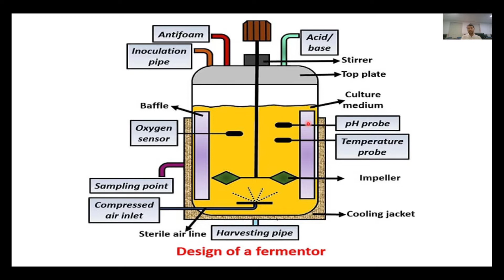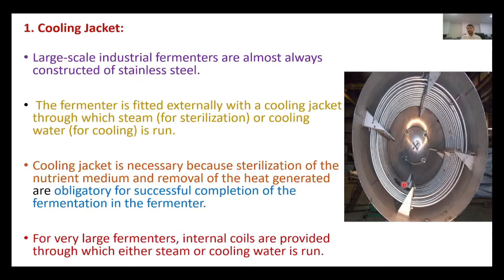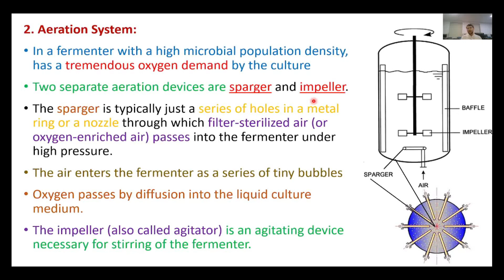Introduction to Fermenter # Part 02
Design of Fermenter
Cooling Jacket
Large fermenters, Internal coils
Aeration System
Sparger and impeller
Sparger is typically just a series of holes in a metal ring or a nozzle through which filter-sterilized air
Impeller (also called agitator) is an agitating device necessary for stirring of the fermenter